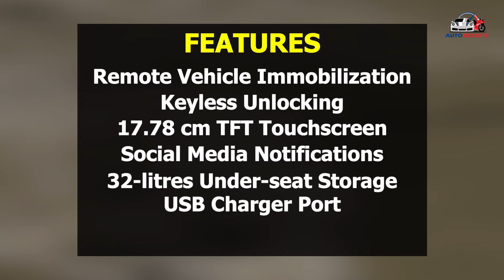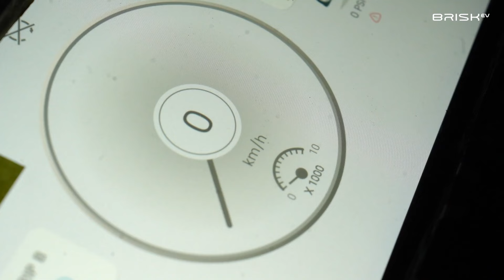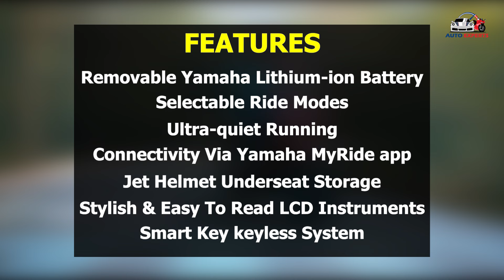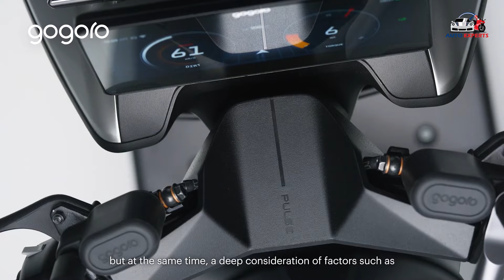100% Quality👌: 10 Best Upcoming Electric Scooters In 2024⚡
Upcoming Electric Scooters In 2024
Upcoming Electric Scooters  In India 2024
Best Electric Scooters In India 2024
Best Electric Scooters In 2024

Looking for the perfect electric scooter? Look no further! In this video, we've curated a list of the 10 best Upcoming electric scooters in 2024, guaranteed to deliver 100% quality and performance. From sleek designs to powerful motors, we've covered it all. Whether you're a daily commuter or an eco-conscious rider, these electric scooters surely worth waiting. Watch now to discover your next ride! ⚡🛵

All About Automobiles In 2024💥-

EV Revolution⚡👌:

4 WHEELS:-

2 WHEELS:-

OLA Is The King EVs In 2023 ( 2 Lakh Sold😱) - OLA Is The King EVs In 2023 ( 2 Lakh Sold😱)

We have tried our best to make our video error-free. This is for educational and entertainment purposes only.